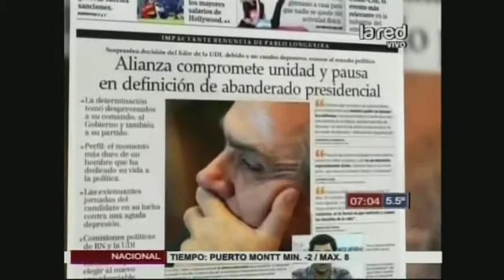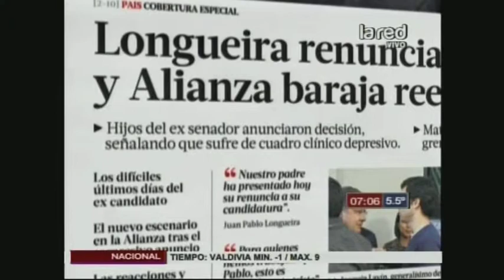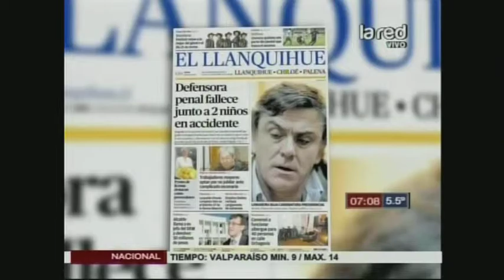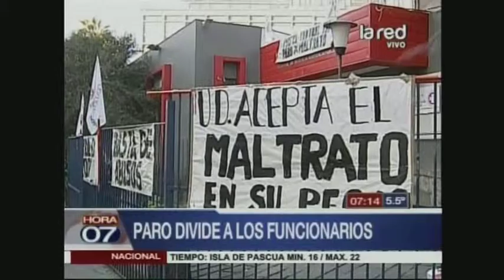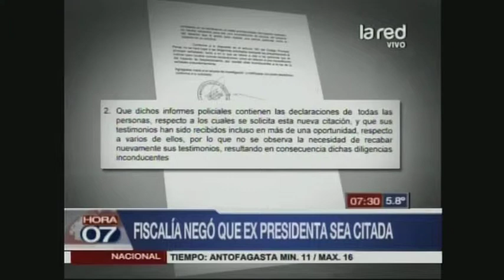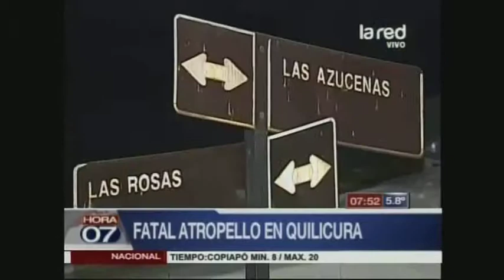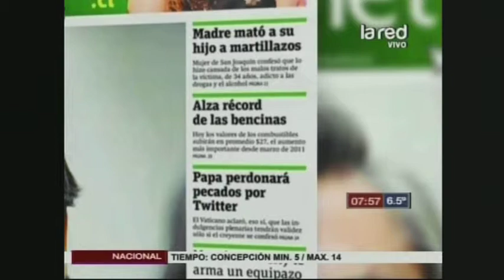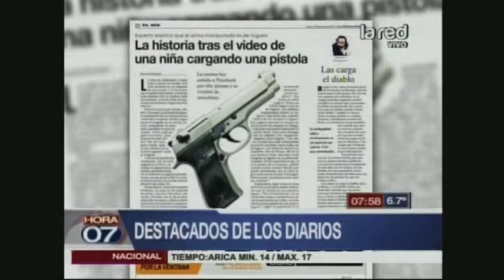Hora 07 Programa Completo jueves 18 julio 2013